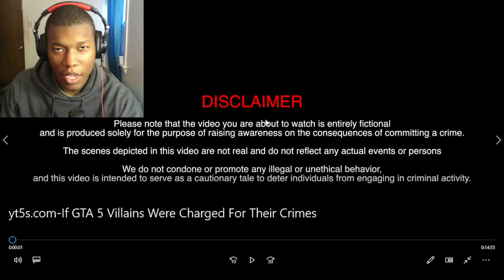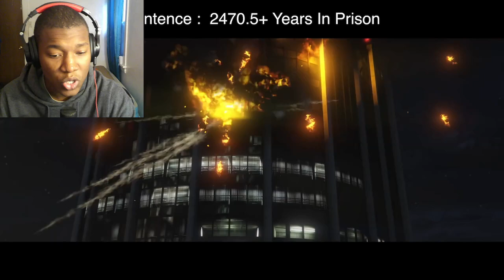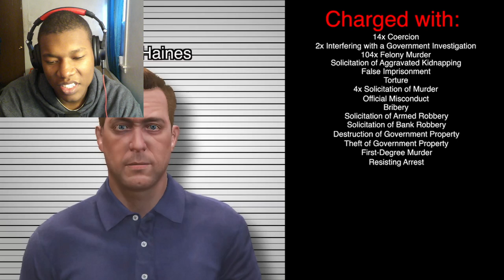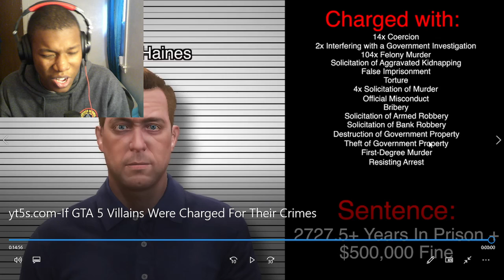If GTA 5 Villains Were Charged For Their Crimes REACTION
If GTA 5 Villains Were Charged For Their Crimes
If GTA 5 Villains Were Charged For Their Crimes,grand theft auto,if villains were charged for their crimes,villains